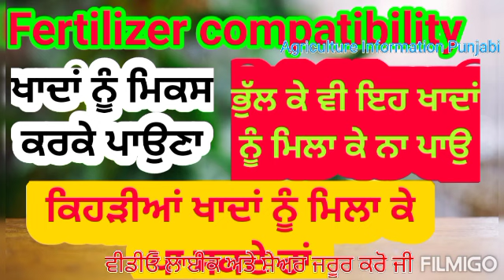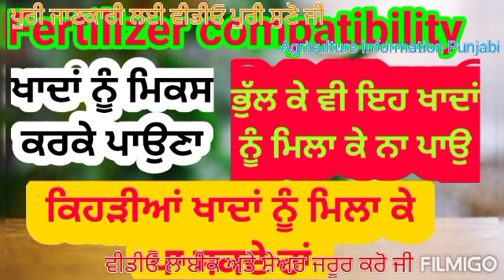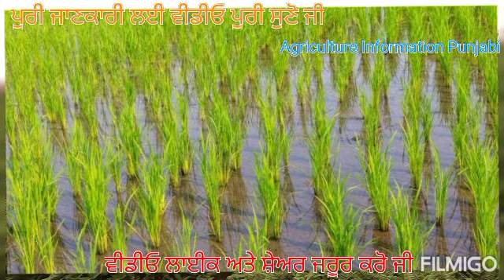Fertilizer compatibility ਝੋਨੇ ਚ ਖਾਦਾਂ ਨੂੰ ਮਿਲਾ ਕੇ ਪਾਉਣਾ, ਕਿਹੜੀ - ਕਿਹੜੀ ਖਾਦ ਮਿਕਸ ਕਰਕੇ ਪਾ ਸਕਦੇ ਹਾਂ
ਸਾਰੀਆਂ ਖਾਦਾਂ ਨੂੰ ਇੱਕ ਦੂਜੇ ਨਾਲ ਮਿਕਸ ਕਰਕੇ ਨਹੀਂ ਪਾ ਸਕਦੇ ਇਸ ਬਾਰੇ ਪੂਰੀ ਜਾਣਕਾਰੀ ਸਾਂਝੀ ਕੀਤੀ ਗਈ ਹੈ।